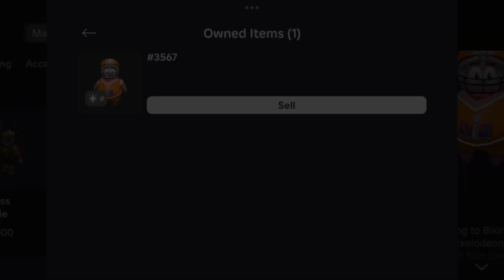Acquiring Super Bowl LVIII Patrick Big Buddy (FREE UGC)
free ugc